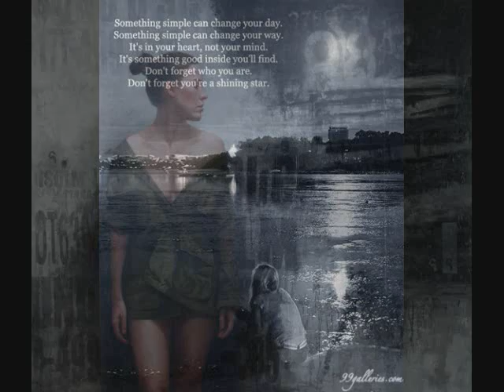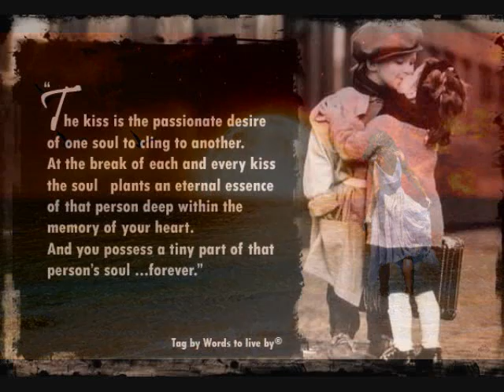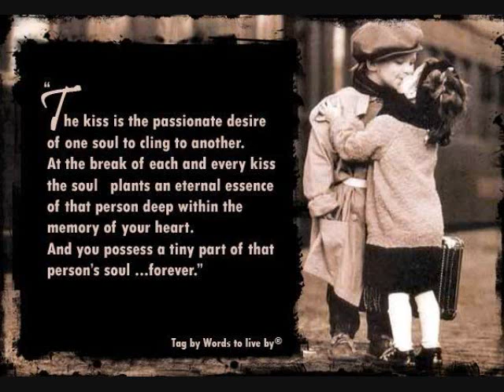I'LL BE THE ONE - BOZ SCAGGS.wmv